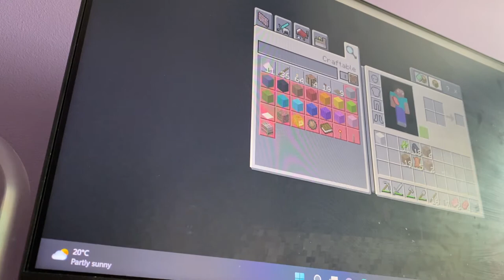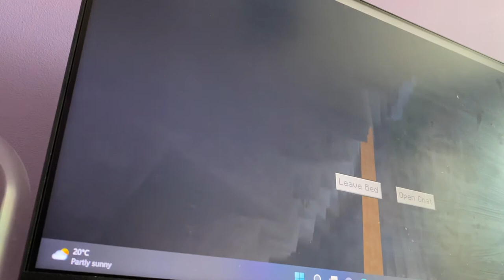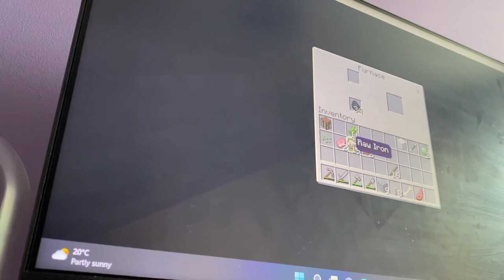The start of something maybe? Swiss roll world Ep1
With swords and Swiss rolls in hand a new beginning is born